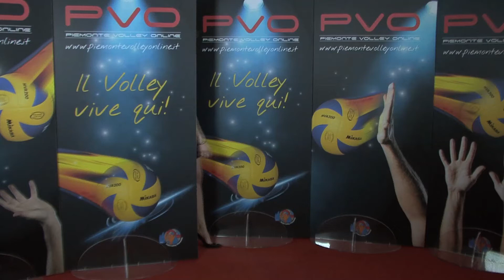Intro PVO 151